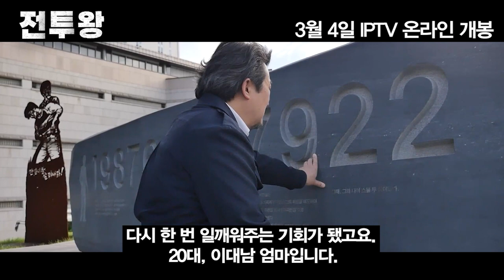3.1 "충격적 영상.. 사실인가".. 윤석열 다시 보기 '전투왕' IPTV, 온라인 상영 시작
3.1 "충격적 영상.. 사실인가".. 윤석열 다시 보기 '전투왕' IPTV, 온라인 상영 시작
[고발뉴스 ARS 후원] 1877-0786
[후원 계좌] KB국민 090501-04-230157 (주)발뉴스